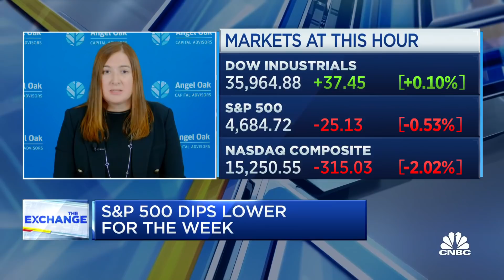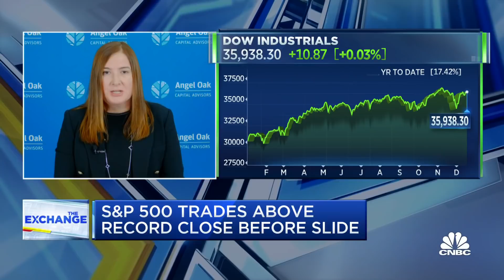Growth is the name of the day in stocks: Angel Oak Capital's Cheryl Pate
Cheryl Pate, portfolio manager at Angel Oak Capital Advisors, joins 'The Exchange' to discuss whether there are bargains in the stock market as stocks move lower after the Fed's comments about doubling down on the taper next year, earlier than expected.